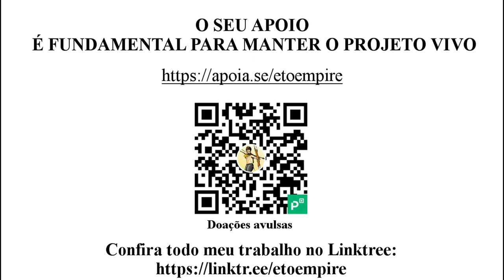5 motivos para todo vegetariano ser um ferrenho capitalista | Por: Ruth Berbert